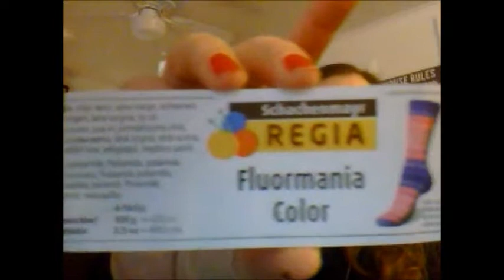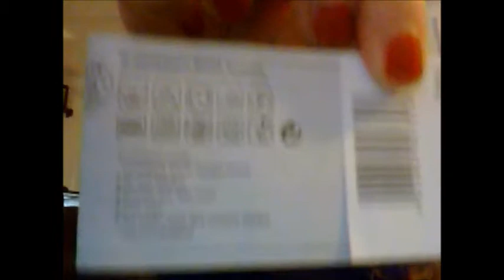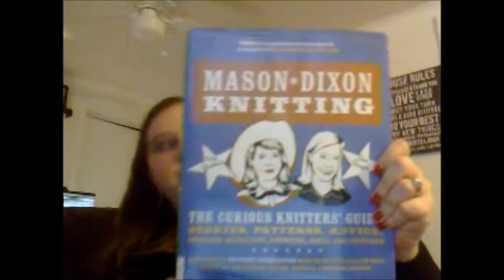~CS Knits~ Christmas Knitting